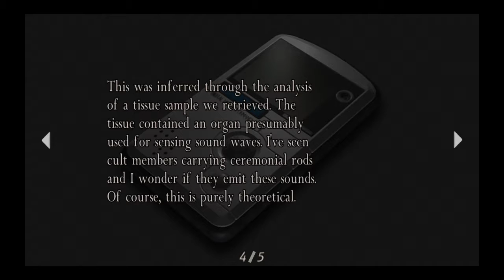resident evil 4 Part 42